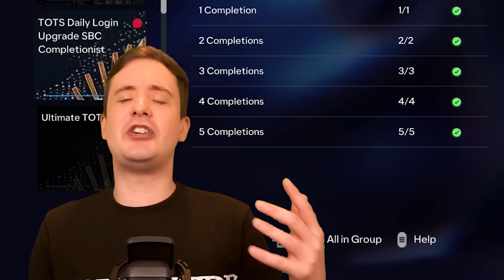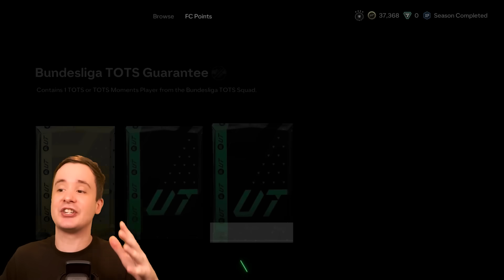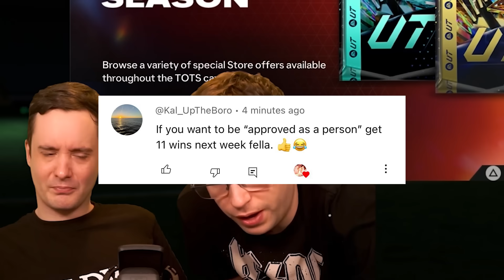My Rewards Made Me VERY Happy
FC 24 Ultimate Team Pack Opening RTG By Twosync...